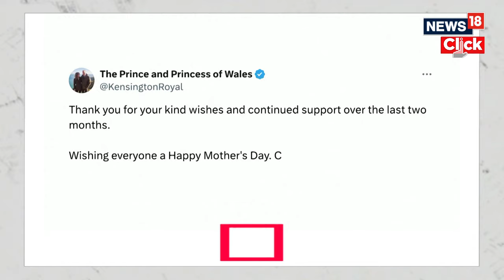Kate Middleton Says Sorry, Admits She Photoshopped the Viral Photo of Her and Her Kids | N18V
Kate Middleton, the Princess of Wales, wants everyone to chill out about the photo of her and her kids, which has caused an international firestorm after being pulled by some of the world’s biggest photo agencies for being “manipulated.” According to Middleton, that is correct. In fact, she Photoshopped it herself.

n18oc_news